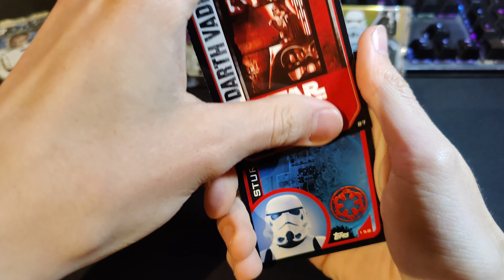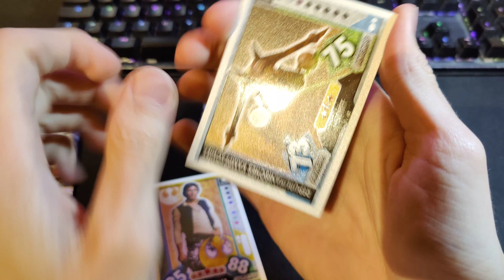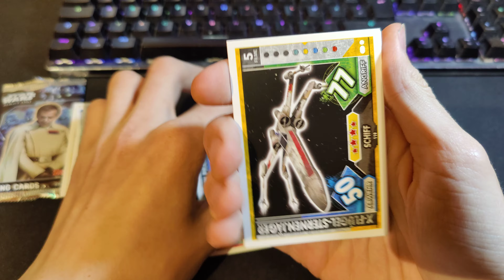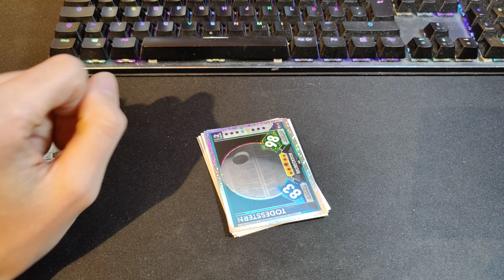Booster Unboxing Special🔥//road to full Universe #4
die Saga geht weiter. freut euch auf neue Videos

THX for supporting me 🙏